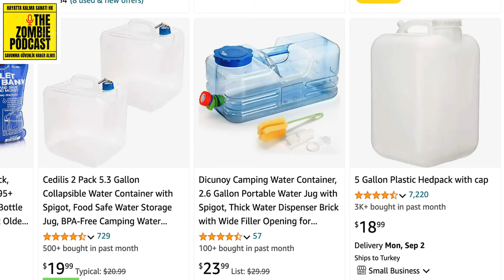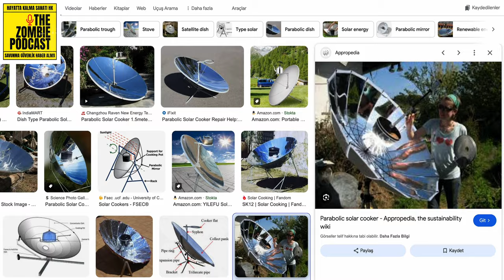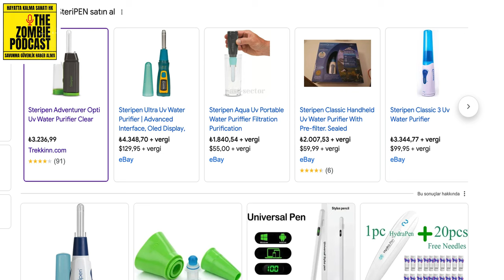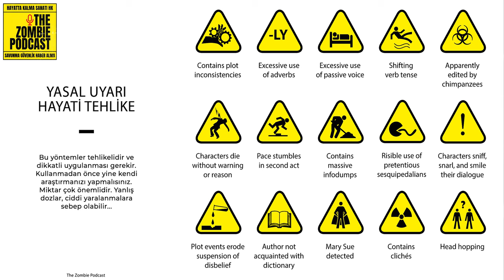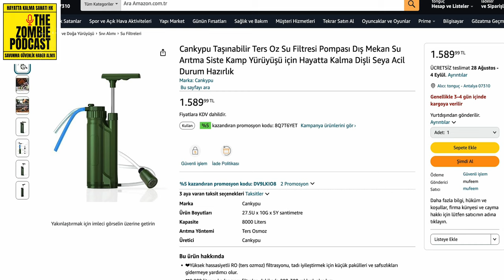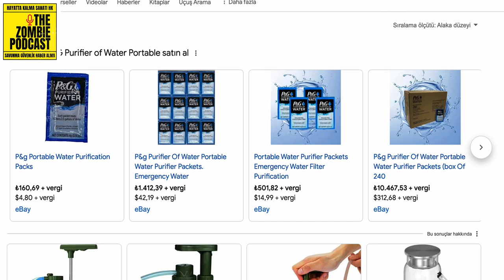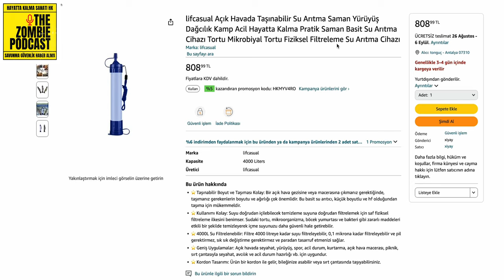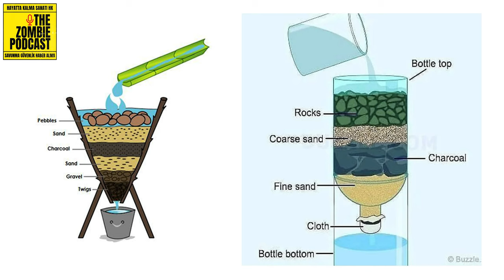Temiz İçme Suyuna Ulaşamadığınızda Felaketler Sonrası Basit Yöntemlerle Suyunuzu Arıtın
Bu videoda , felaket senaryolarında hayatta kalmanın temel ihtiyaçları olan su temizleme ve saklama yöntemleri ele alınmıştır. Konuşmacı, aşırı soğuklar, açlık, pislik, bulaşıcı hastalıklar ve susuzluk gibi basit nedenlerden dolayı öleceğimizi belirtmiştir. Konuşmada, suyu kaynatma, güneşle temizleme, kimyasal arındırma ve su filtreleme cihazları gibi çeşitli yöntemler anlatılmıştır.

Bu yöntemler herkesin uygulayabileceği sadelikte seçilmiştir. Daha sonra daha karmaşık metotlar ayrıca anlatılacaktır.

Felaket senaryolarında hayatta kalmak için su temizleme ve saklama yöntemlerini bilmek önemlidir.
Suyu kaynatma, güneşle temizleme, kimyasal arındırma ve su filtreleme gibi çeşitli yöntemler kullanılabilir.
Su temizleme ve saklama ekipmanlarının birçoğunu kaybedebilirsiniz, bu yüzden basit ve kolay bulunabilir yöntemlere odaklanmak önemlidir.
Su temizleme yöntemlerini uygulamadan önce güvenlik risklerini ve su kaynaklarının durumunu değerlendirmek önemlidir.

Doğada Su Arıtma: Geçici Çözümler
Güneşle Temizleme: Doğal Bir Yöntem

00:00
Felaket Senaryolarında Hayatta Kalma
03:16
Suyu Kaynatma
05:25
Güneşle Temizleme
07:18
Kimyasal Arındırma
08:09
Su Filtreleme Cihazları
11:12
Doğada Su Arıtma

İyi seyirler.

Hazırlıkçılar ile bir araya gelip bilgilerimizi paylaştığımız grup linki aşağıdadır. Lütfen gruba girince kendinizi ve nereden geldiğinizi belirtmeyi unutmayın.